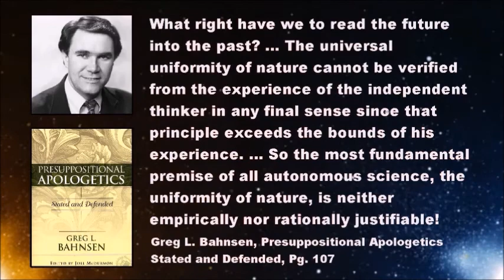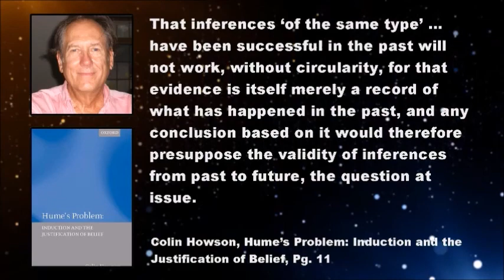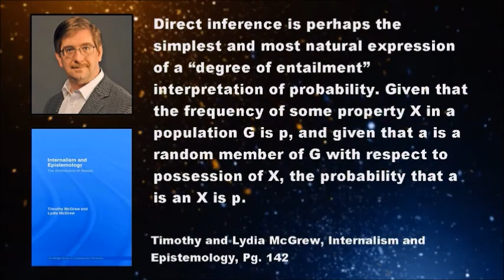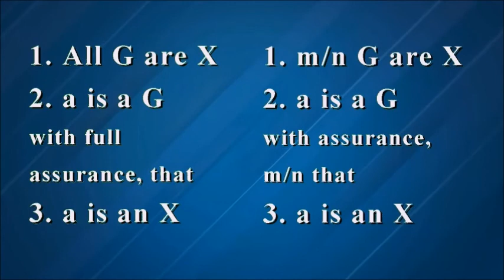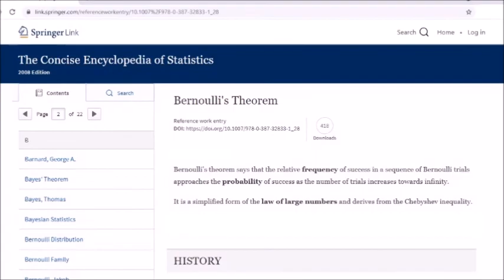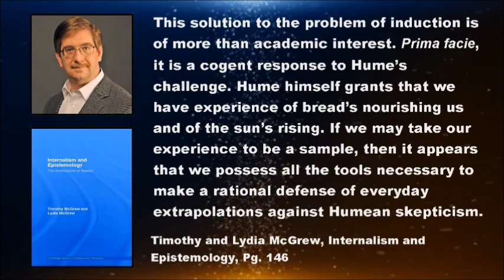The Problem of Induction Solved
A section from my video "What's Wrong With Presuppositional Apologetics | A Response to Greg Bahnsen." I offer a non-circular argument for believing in inductive reasoning which does not assume Christian theism.

Sources:

Presuppositional Apologetics Stated and Defended - Greg L. Bahnsen

Internalism and Epistemology - Timothy and Lydia McGrew

Hume’s Problem: Induction and the Justification of Belief - Colin Howson

Hume's Problem Solved: The Optimality of Meta-Induction - Gerhard Schurtz

The Ground of Induction - Donald Williams